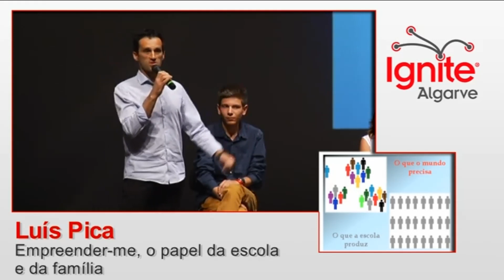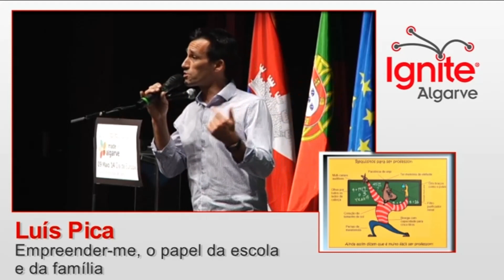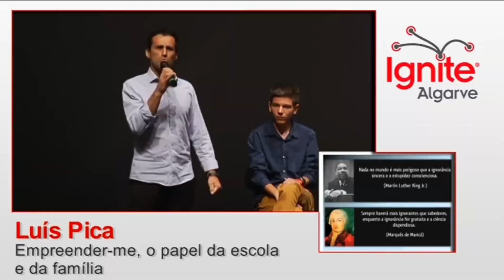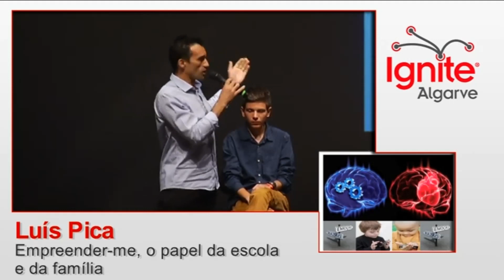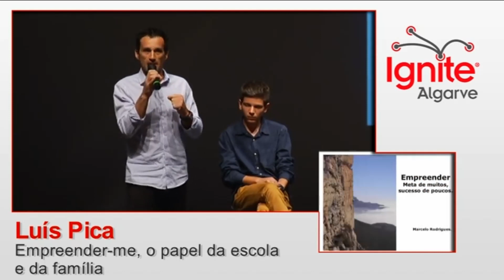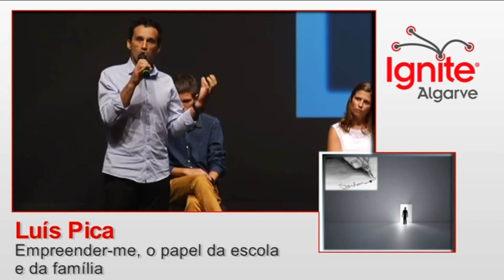Empreender-me, o papel da escola e da família - Luis Pica - Ignite Faro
O Luís discute a sua visão crítica sobre o sistema educativo, argumentando que a escola não evoluiu tanto quanto a sociedade e destaca a importância de desenvolver nos jovens competências além das académicas, como iniciativa, trabalho em equipa e gestão emocional, para formar empreendedores adaptados ao século XXI.

Sabias que também podes participar num Ignite Algarve?